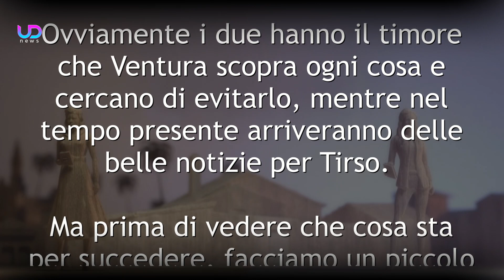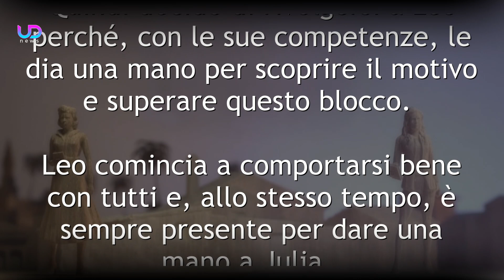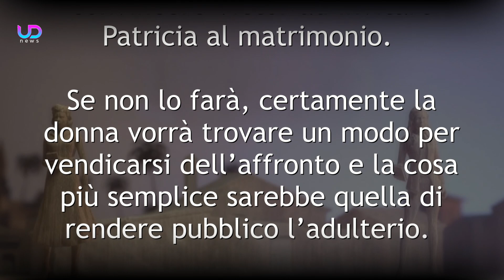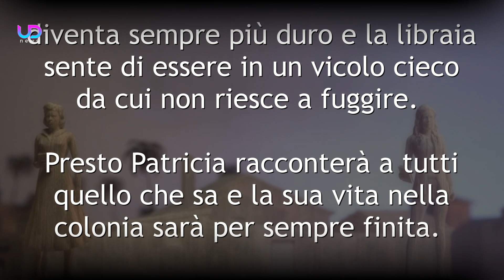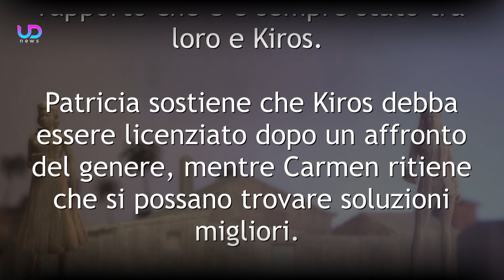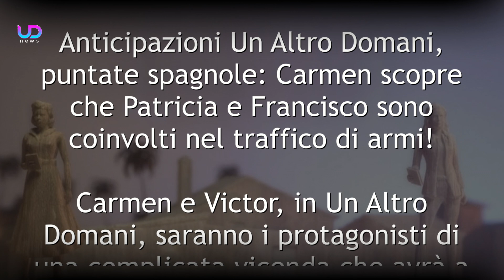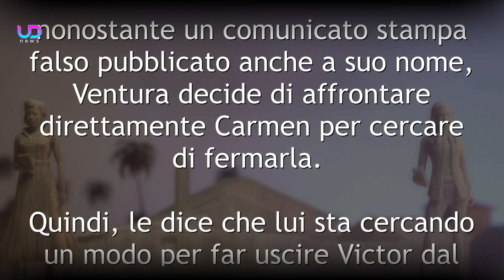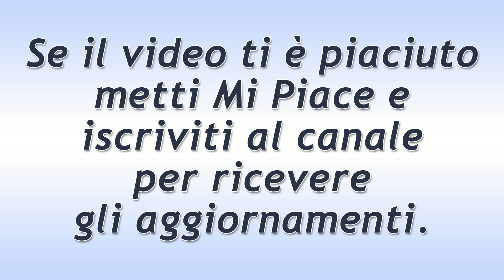Un Altro Domani, Anticipazioni Puntate 20-24 Marzo 2023: Angel e Ines Vogliono Fuggire!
Un Altro Domani, anticipazioni puntate dal 20 al 24 marzo 2023: Angel e Ines, sottoposti al ricatto di Patricia, decidono di partire insieme. Tirso ha un miglioramento…

Ecco cosa vedremo nelle prossime puntate della soap opera Un Altro Domani.